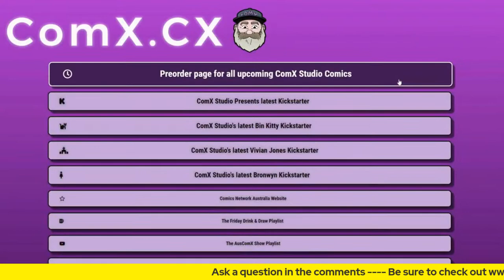Tuesday Chinwag with Leigh Chalker starring Gary Chaloner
Finally, the glorious day is upon us when Leigh gets to sit down with his good mate Gary Chaloner and have a good old-fashioned chinwag.   Don't miss this one people it'll be a ripper.   It's Gazza for neeeeee sake!